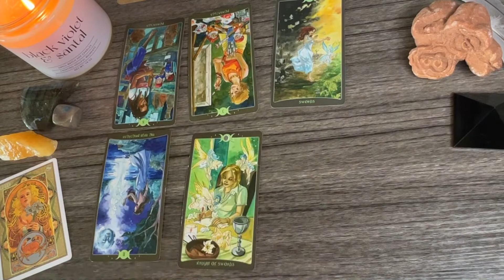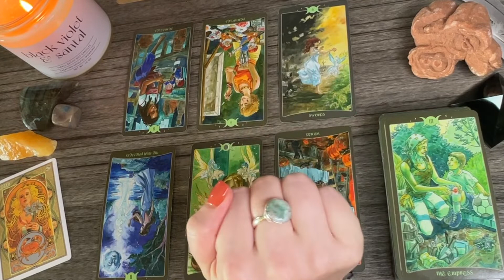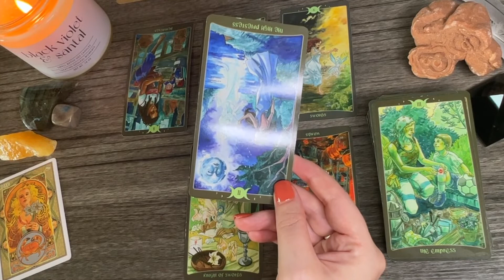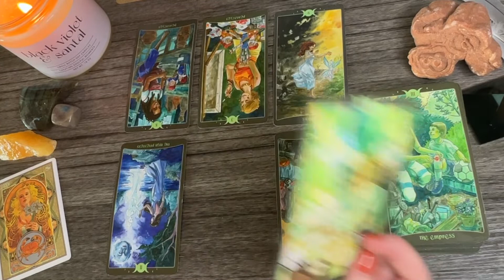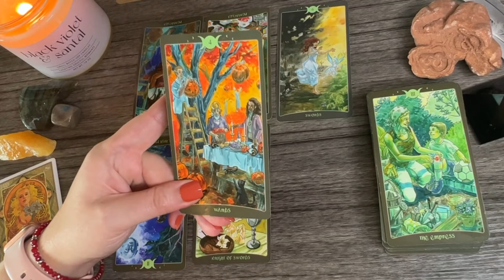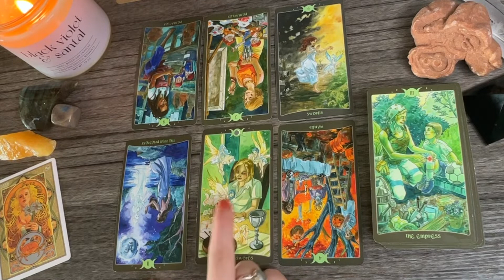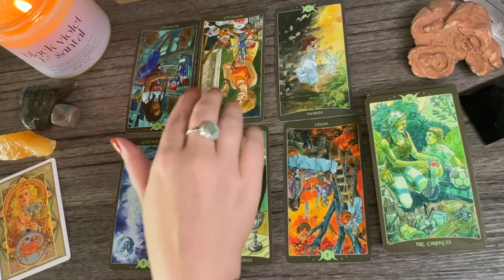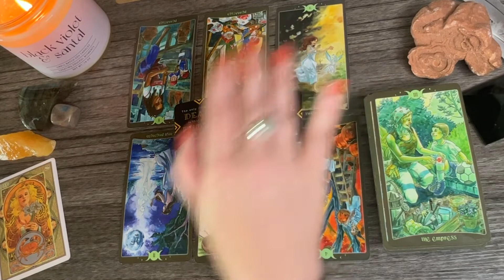CANCER - Messages & Advice From Your Spirit Guides ♋️ Cancer Tarot Reading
*Personal Reading Pricing Info*
$25 year ahead readings
$25 Celtic cross/detailed reading
3 yes/no questions: $5
2 questions, 3 card spreads: $10

all readings come with complimentary oracle card pulls/clarifications